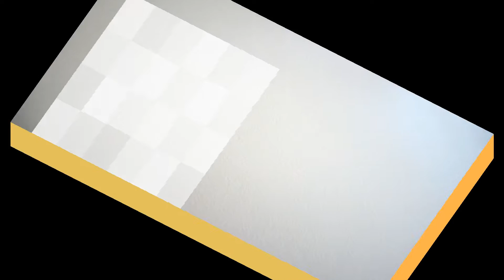臺灣手語語料彙整【妓女北】7 069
臺灣手語語料彙整【妓女(北)】7-069